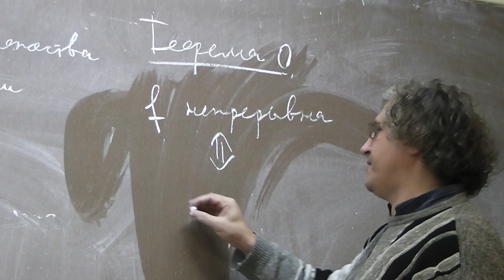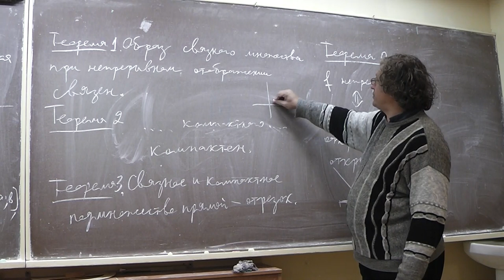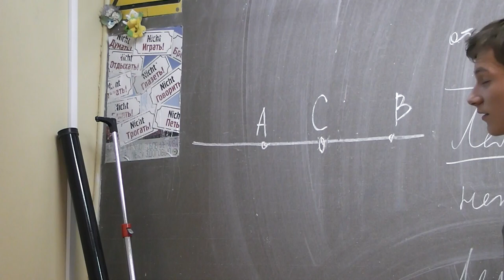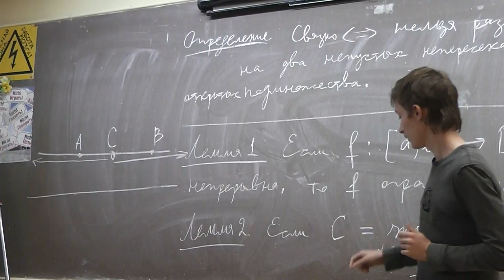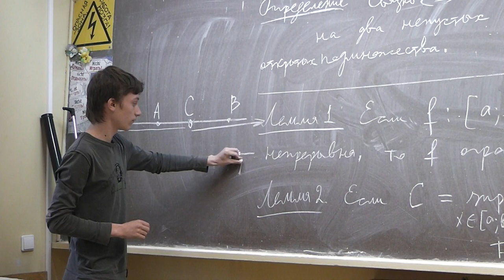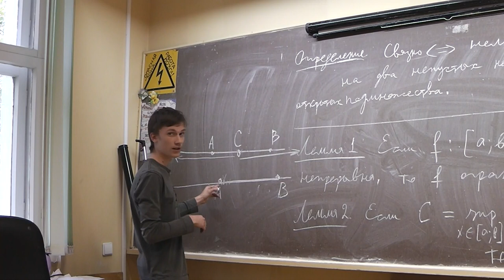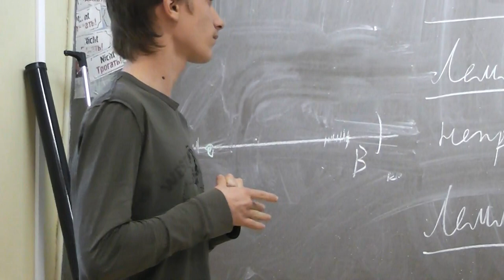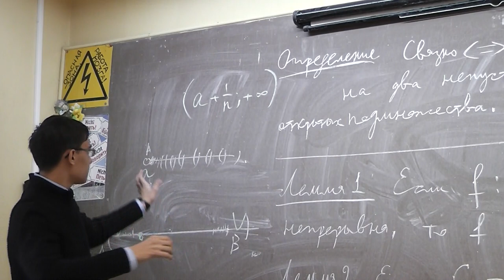7 Образ отрезка — отрезок